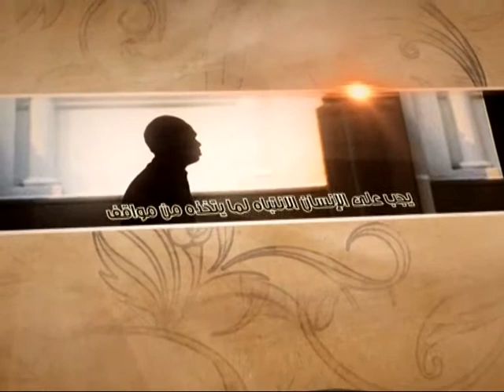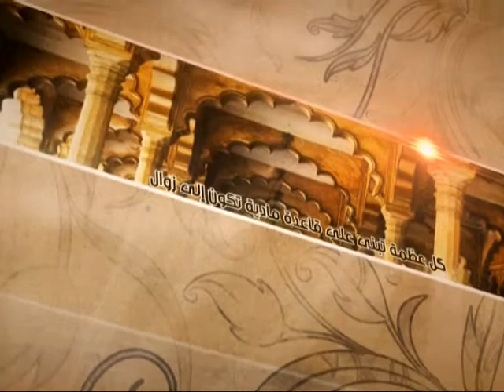العبقات - التبري ضرورة عقلية - آية الله الفقيه السيد محمد رضا الشيرازي رحمه الله